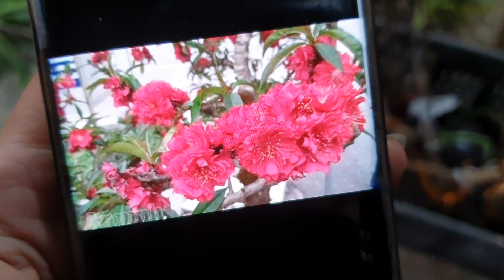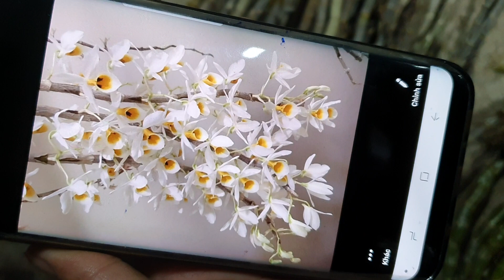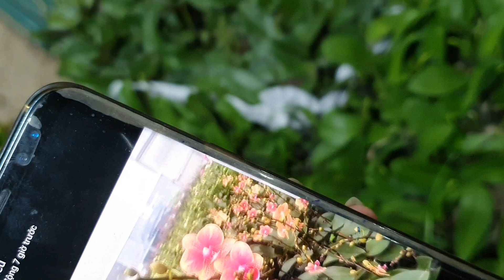TỐI 28/11/2019.ĐÀO THẤT THỐN,CHÂU THANH LÝ,KIỀU TÍM, RẤT NHIỀU LOẠI LAN ĐẸP LH 0849490188/0396164604